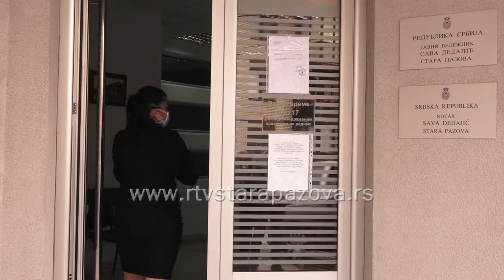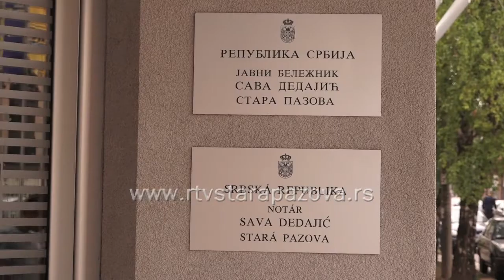Kod beležnika uz posebne mere prevencije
Javni beležnici sada ponovo obavljaju sve poslove u njihovoj nadležnosti, uključujući i izlaske na teren. Počeo je, takođe, prijem zahteva za sprovođenje overe potpisa birača, u skladu sa Zakonom o javnom beležništvu, kao i u skladu sa zakonima o izboru narodnih poslanika i o lokalnim izborima", saopštila je Javnobeležnička komora Srbije a naša ekipa je proveravala,  kakva je situacija kod javnog beležnika u Staroj Pazovi.